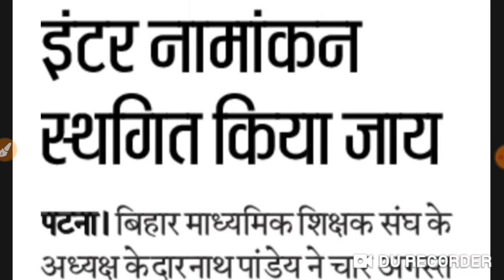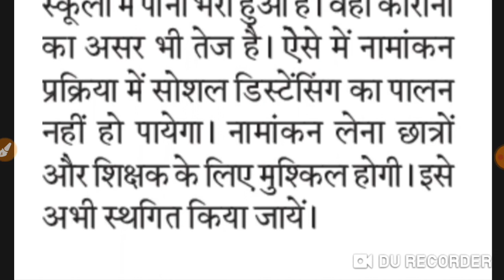11वी में नामांकन पर तत्काल रोक लगाने की मांग किया जा रहा है मुख्यमंत्री नीतीश कुमार और बोर्ड अध्यक्ष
11वी में नामांकन पर तत्काल रोक लगाने की मांग किया जा रहा है मुख्यमंत्री नीतीश कुमार और बोर्ड अध्यक्ष आंनद किशोर जी से।